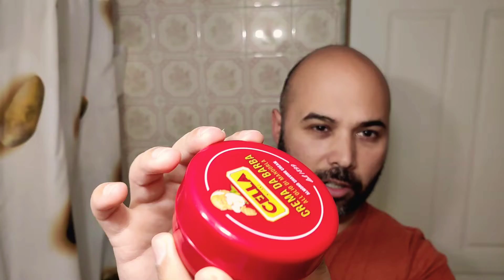Parker Semi Slant | Cella Shaving Soap | Santa Claus Pre-shave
00:00 - Gear introduction
07:42 - Lathering
11:56 - First pass
19:56 - Second pass
24:55 - Alum Block + After shave
27:35 - Summary